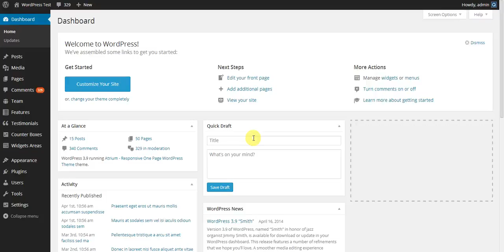Atrium - Responsive One Page WordPress Theme: Creating new widget area